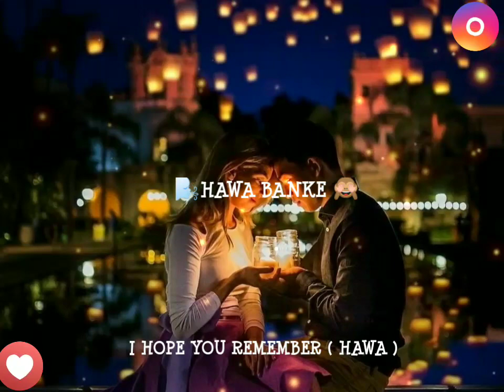WHATSAPP STATUS WINTER SEASON SPECIAL 😍